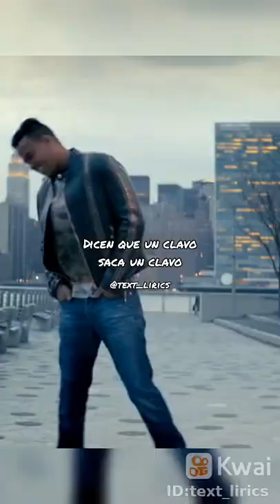23 de julio de 2021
Text Lirics:"Eres mía"